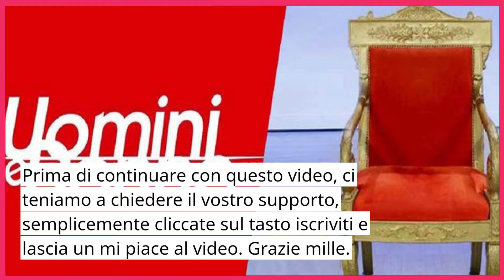🔴 UOMINI E DONNE: LA SCIOCCANTE E INASPETTATA SCELTA DI BRANDO! LA NOTIZIA POCO FA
Emozioni, tensioni e colpi di scena nell'ultimo episodio di Uomini e Donne con Brando al centro dell'attenzione. Da frecciatine a confronti accesi, il tronista ha fatto parlare di sé. Scopri cosa è successo dietro le quinte e quale sarà il suo destino con Raffaella e Beatriz.